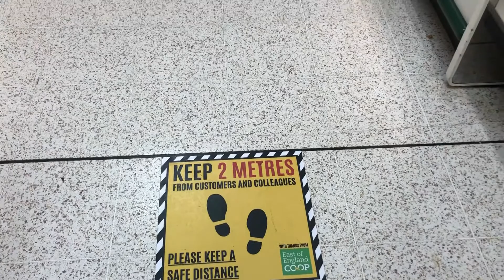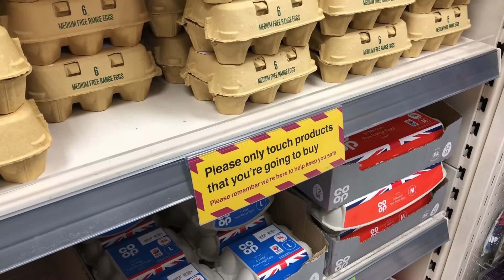A Day In Manningtree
Michael persuaded me to go to Manningtree Coop to buy our necessities for a change. We usually go to Tesco Highwoods but since we’re bored, we decided to make a change so we can also have a short walk along the riverside.